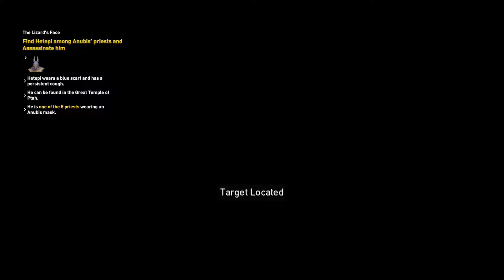ASSASSIN'S CREED ORIGINS Walkthrough Gameplay Part 15 - THE LIZARD